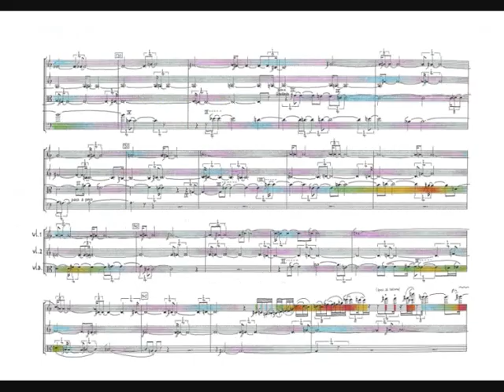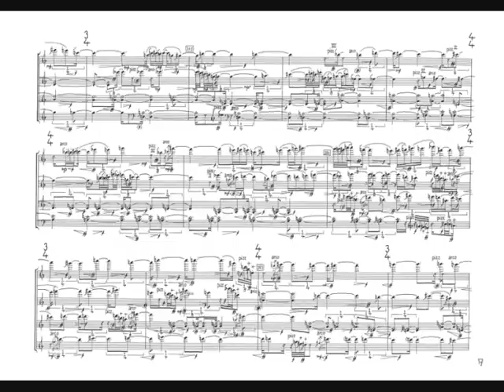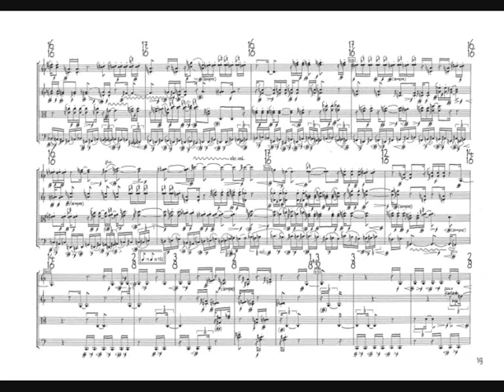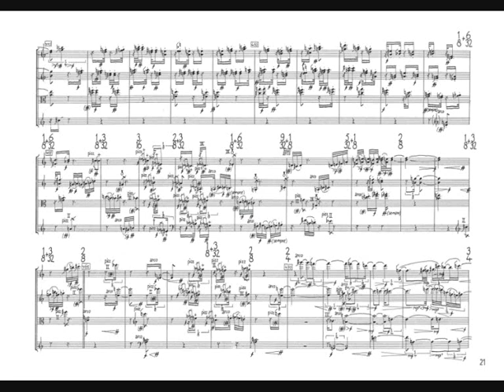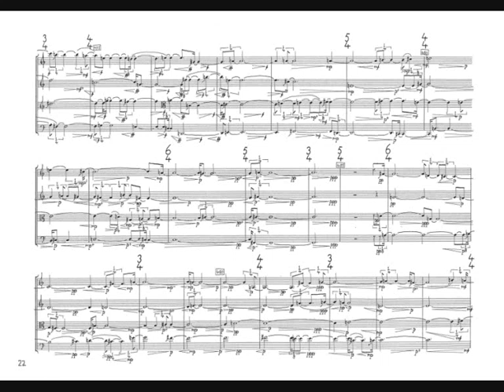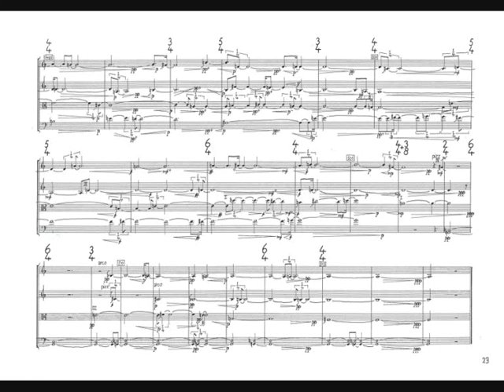Gijsbrecht Roijé - (zonder titel) for string quartet (1995) (w/score)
Zephyr Quartet:

Lydia Forbes, violin
Jacob Plooij, violin
Elisabeth Smalt, viola
John Addison, violoncello